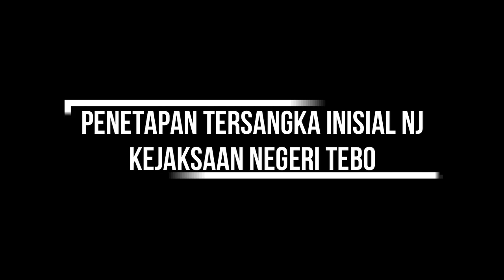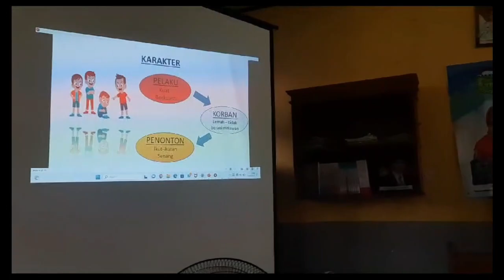KN TEBO Film Pendek Kinerja